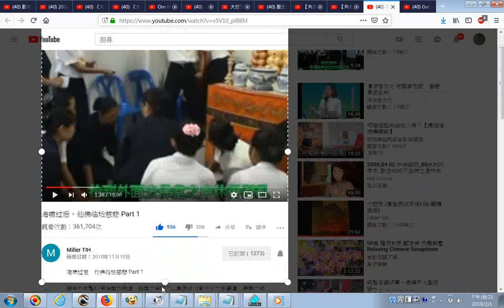20190201 網路影片擷圖的操作實況錄影 以youtube影片為例 海啸过后，仙佛临坛慈悲 Part 1 YouTube法律主護法神慈悲